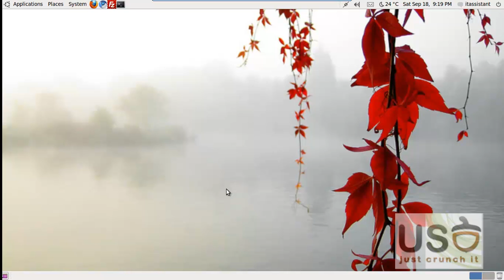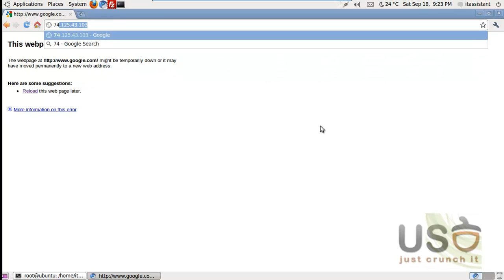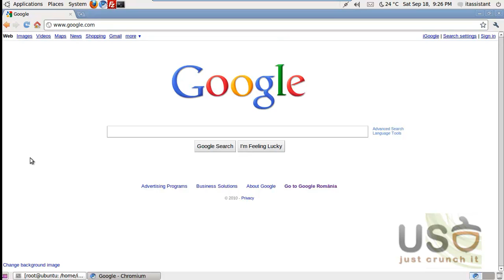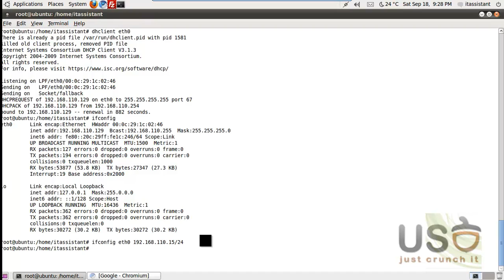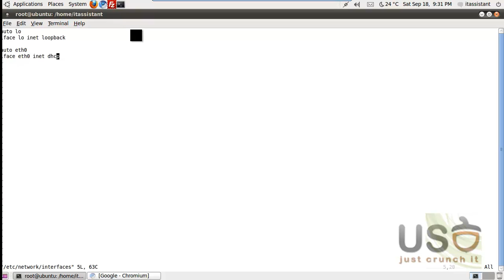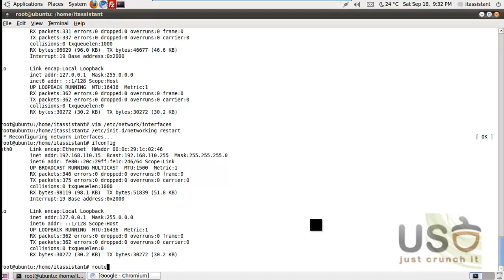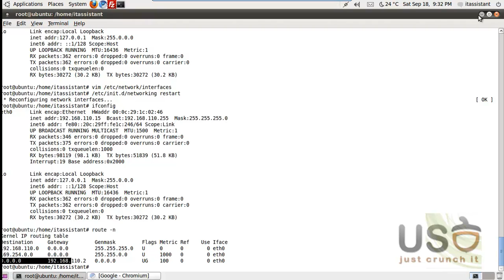Utilizarea Sistemelor de Operare 5